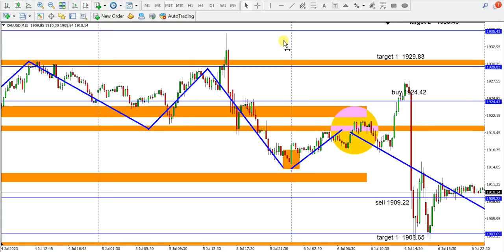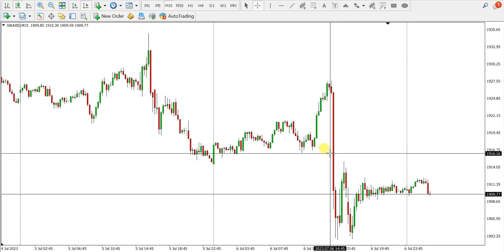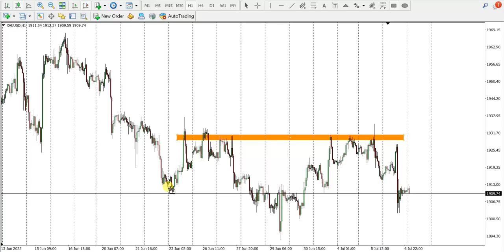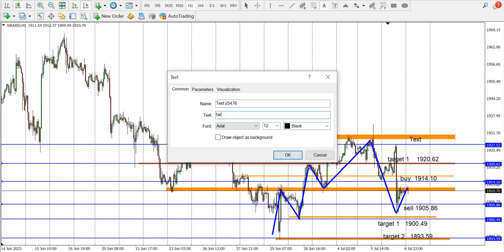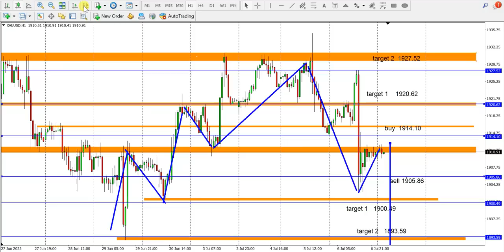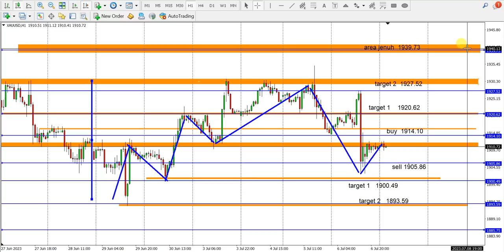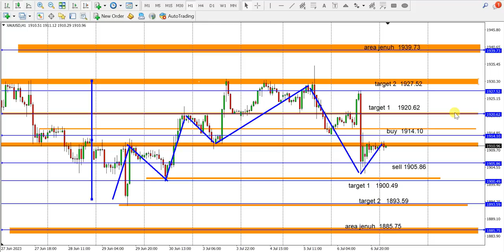Mampukah Emas Kembali Naik ? Setelah Terjatuh dampak Kenaikan Yield AS..(Analisa XAU Jum'at 7 juli)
Yield obligasi treasury AS benchmark 10 tahun naik ke ketinggian beberapa bulan yang baru di atas 4% setelah keluarnya data pasar tenaga kerja yang kuat dari AS, sehingga memaksa harga emas berada pada posisi di bawah. Bagaiamana pengaruhnya hari ini yang berbarengan dengan akan dikeluarkannya data Data Pengangguran dan Tenaga Kerja Sektor Non Pertanian (NFP) malam ini, simak terus analisa nya hanya di Wijaya Trading.